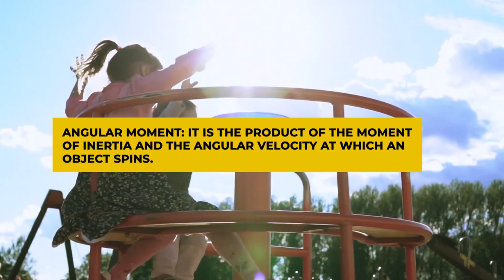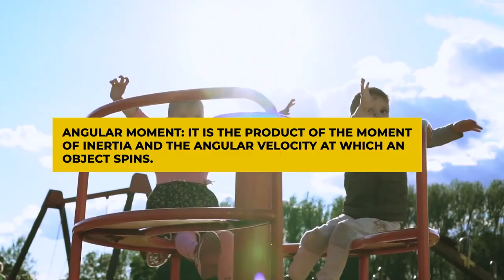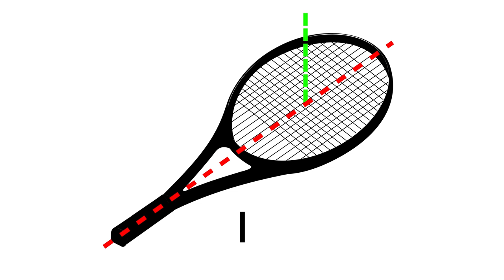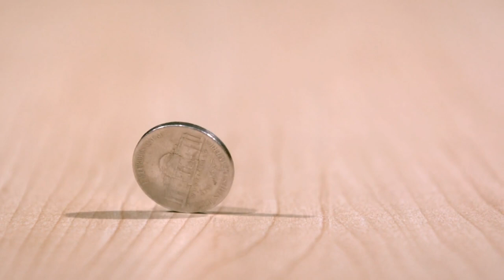Will Earth Suddenly Flip Its Axis? The Tennis Racket Theorem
Usually, scientific topics have very strange names that might not be so funny or attractive, but this isn’t the case of the Tennis Racket Theorem, also known as the intermediate axis theorem.
This subject is strictly linked to a very weird event a Russian Cosmonaut called Vladimir Dzanibekhov observed while in space in 1985. By removing a screw in the orbiting station during an experiment, he made it turn around an axis, but suddenly the bolt started to change the direction of rotation by itself, without any external help. He was really surprised, and the event took its name after the scientist: the Dzanibekhov Effect.
But what is the link with the Tennis racket Theorem? Have you ever tried to flip a phone or a racket? Isn’t there something really strange and inexplicable? Have you noticed it? Well, if not, this video will introduce you to the bizarre behavior of rotating objects. Did you know that the flipping of a little bolt was able to scare scientists to death, suggesting a possible ending of human life on Earth? Do you want to know more about that? Stick with me and I’ll tell you everything in a moment.

Some puzzling questions have been already made, but in order to give an appropriate answer to all of them it’s surely better to start from something that has been discovered many years ago.
Classical physics, primarily created by Newton in the sixteenth century, was the most important field of research in science until the late 19th century.

Video Chapters:
00:00 Intro
01:29 Classical physics
05:47 Euler's equation
12:00 Conclusion